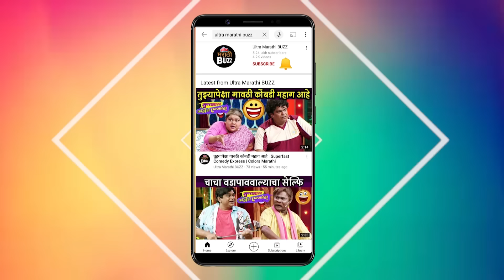असं आहे सासुसूनेच offscreen नातं | Purva Kaushik | Shiva Zee Marathi Serial वटपौर्णिमा Special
झी मराठी वाहिनीवरील शिवा मालिकेतील शिवा आणि सीताई या सासुसूनेच ऑफस्क्रीन नातं कसं आहे ते जाणून घ्या.